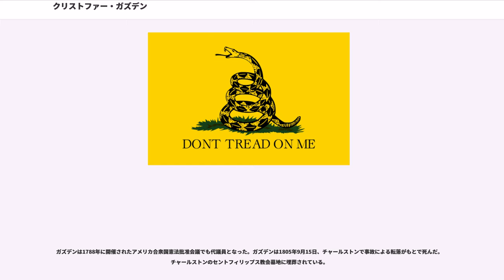クリストファー・ガズデン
クリストファー・ガズデン（英:Christopher Gadsden、1724年2月16日-1805年9月15日）は、アメリカ合衆国サウスカロライナ出身で、アメリカ独立戦争中の軍人、政治家である。独立戦争以前からサウスカロライナ急進派の主要指導者となった。独立戦争中に大陸会議のサウスカロライナ代表となり、アメリカ大陸兵の准将にもなった。として知られることになる歴史有るアメリカ軍旗をデザインした。

ガズデンは1724年2月16日にサウスカロライナのチャールストンで生まれた。父はトマス・ガズデンであり、チャールストン港の税関長になる前はイギリス海軍に入っていた。ガズデンはイングランドのブリストル近くの学校に送られ、1741年にアメリカに戻って、フィラデルフィアの会計事務所に働きに行った。自己勘定で商売の冒険的事業に加わり、1747年までに十分な金を稼いでサウスカロライナに帰り、父が1733年にギャンブルで無くした土地を買い戻した。
ガズデンはチャールストンで商人としてまたパトリオットとして著名になり始めた。商人としては繁栄しており、チャールストンに現在もその名を残す桟橋を造った。1759年にチェロキー族インディアンに対する遠征隊を組織したときは、民兵中隊の大尉を務めた。1760年には初めて植民地議会議員に選ばれ、専制的な総督との長い摩擦の時代が始まった。

1765年、植民地議会は印紙法に抗議するためにニューヨークで招集された印紙法会議代議員の一人にガズデンを指名した。仲間の代議員であるトマス・リンチやジョン・ラトリッジはイギリスの貴族院と庶民院にそれぞれ宛てた請願書を起草する委員会で働く一方で、ガズデンはイギリスの議会が問題を扱う権利が無いという観点からそのような役割を拒否した。ガズデンは会議で作成された「権利の宣言」について遠慮無く物言う支持者という立場を取った。このことでマサチューセッツ代表のサミュエル・アダムズの注意を引き、この2人の長い間続く文通や友情の始まりとなった。

ニューヨークから帰ってくると、チャールストンにおける自由の息子達を創設し指導者の1人となった。民兵隊では中佐に昇任し、1775年にそれまでの政府と表だった紛争が持ち上がったとき、サウスカロライナ第1民兵連隊の大佐となった。1774年、仲間の議員がガズデンを大陸会議代表に選出した。1775年、植民地全体で行われた選挙によってガズデンは再任された。1776年初期にサウスカロライナでも実際の戦闘が間近になったので、大陸会議を離れた。

1776年2月、サウスカロライナ邦知事のジョン・ラトリッジがガズデンをアメリカ大陸兵の准将に指名した。同じ年に、大陸軍と指揮系統について最初の問題が発生した。イギリス軍はチャールストンの攻撃を準備していたので、チャールズ・リー少将は中心から離れた防衛線を放棄するよう命令した。ラトリッジと地元の役人はこの命令に合意しなかった。このとき妥協案が成立して、がサリバン島での防御の準備をし、ガズデンはその連隊を使って防衛線が脅威に曝された場合に逃亡できるよう橋を建設した。イギリス軍の攻撃は撃退された。

1778年、ガズデンは新しい邦憲法を起草するサウスカロライナ会議の一員となった。同じ年、大陸会議に出席して不在となったヘンリー・ローレンスに代わり、副知事に指名され、この職を1780年まで務めた。最初の1年半、この職は「サウスカロライナ邦のVice President」と呼ばれていたが、新しい憲法が採択されると、その称号は現在も使われている「Lieutenant Governor」に変わった。

イギリス軍が1780年にチャールストンの包囲戦を布いたとき、委員会の議長であったジョン・ランドルフは市が陥ちた場合にそなえて「亡命政府」を確保するためにノースカロライナに逃亡した。ガズデンは知事のローリンズ・ラウンズと共に市中に留まった。5月12日にベンジャミン・リンカーン将軍の指揮する大陸軍は、イギリス軍のヘンリー・クリントン将軍に降伏した。このとき、ガズデンは文民政府の代表であり市とともに降伏した。ガズデンは保釈されチャールストンの家に送還された。

クリントンがニューヨークに戻った後、イギリス軍南部司令官となったチャールズ・コーンウォリス将軍は...